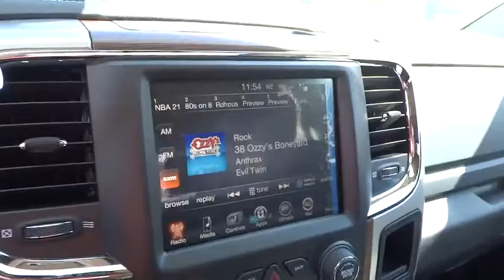2016 RAM 2500 Boulder, Longmont, Broomfield, Louisville, Denver, CO 14811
2016 RAM 2500

Boulder Dodge
2100 30th St

Introducing the 2016 Ram 2500! A comfortable ride in a go-anywhere vehicle! Top features include power front seats, adjustable pedals, a bedliner, and voice activated navigation. It features four-wheel drive capabilities, a durable automatic transmission, and a powerful 8 cylinder engine. You will have a pleasant shopping experience that is fun, informative, and never high pressured. Please don't hesitate to give us a call.